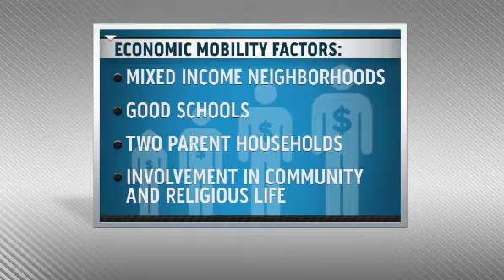New study finds where you grow up affects economic mobility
Does where you grow up determine how much money you will make? Nathaniel Hendren, an assistant professor of economics at Harvard University, tells MSNBC's Craig Melvin about the new study he co-authored, which finds that certain parts of the country have greater rates of economic mobility than others.